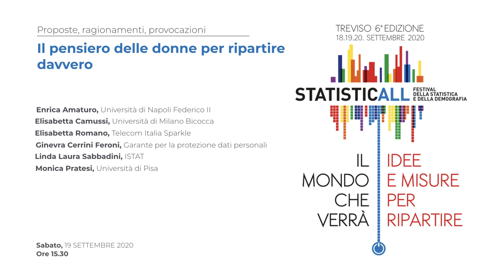Il pensiero delle donne per ripartire davvero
Intervengono: Enrica Amturo (Università di Napoli Federico II), Elisabetta Camussi (Università di Milano Bicocca), Elisabetta Romano (Telecom Italia Sparkle), Ginevra Cerrini Feroni (Garante per la protezione dati personali), Linda Laura Sabbadini (Istat), Monica Pratesi (Università di Pisa).